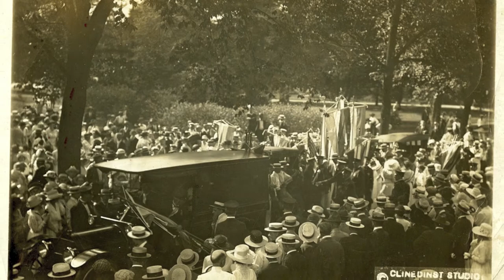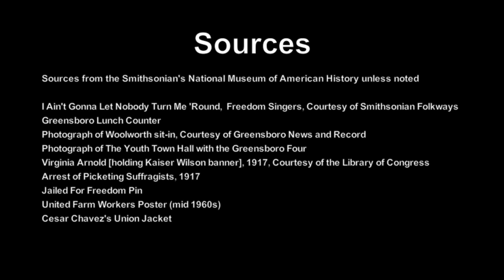Taking A Stand in History with the Smithsonian National Museum of American History